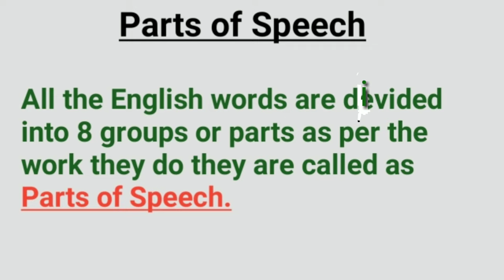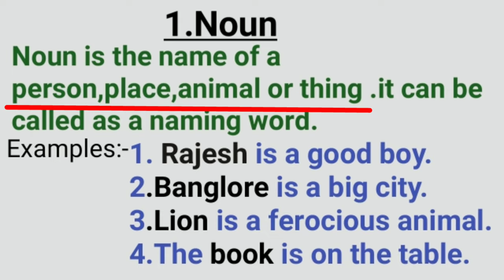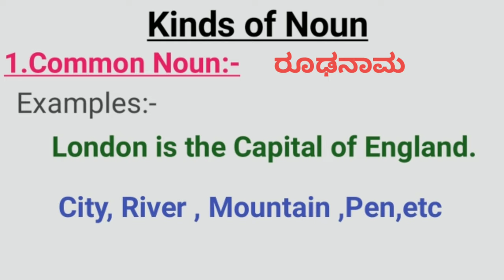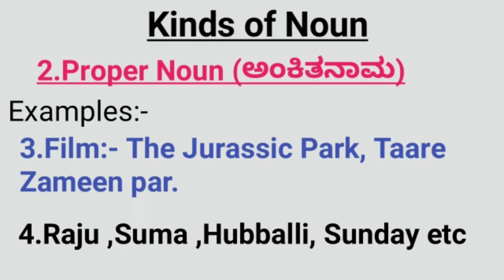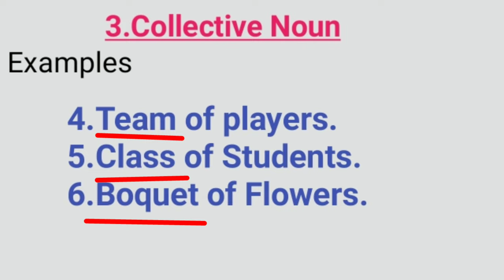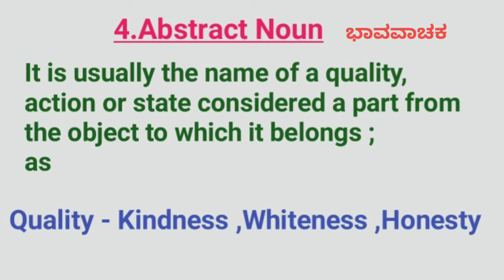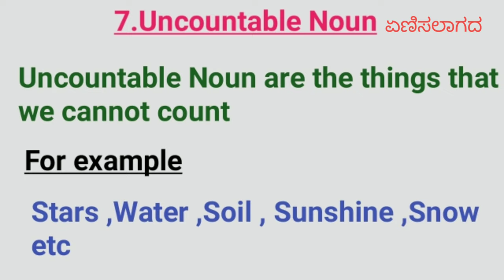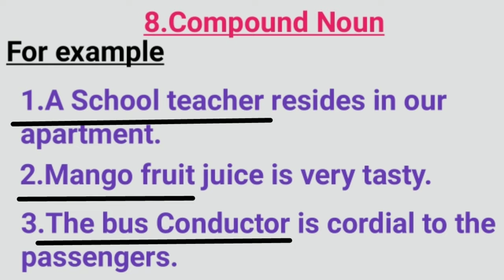English grammar |parts of Speech-Noun ||basic ನಿಂದಲೇ ಕನ್ನಡದಲ್ಲಿ ಕಲಿಯಿರಿ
english grammarನ್ನುಕನ್ನಡದಲ್ಲಿಕಲಿಯಿರಿ.